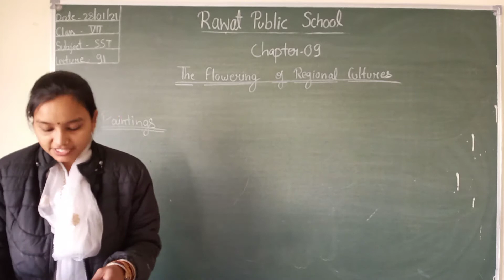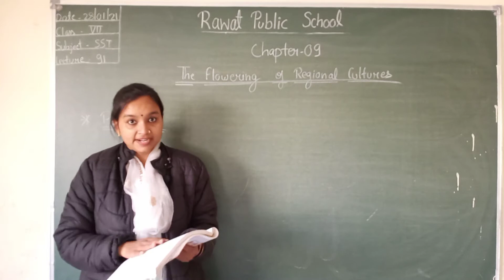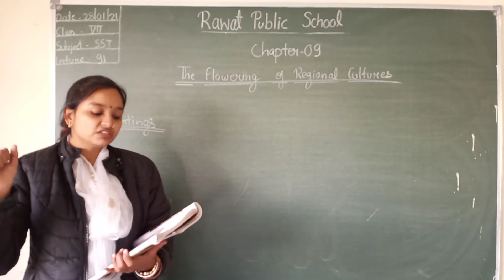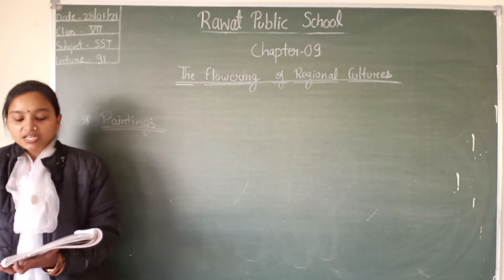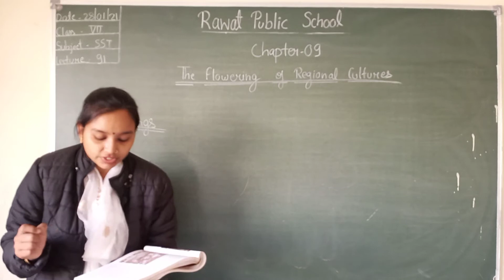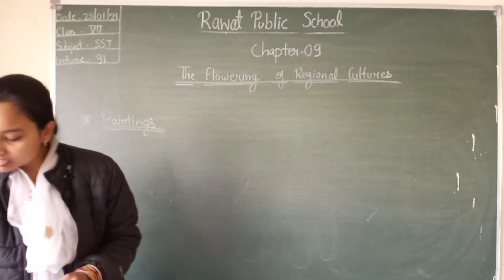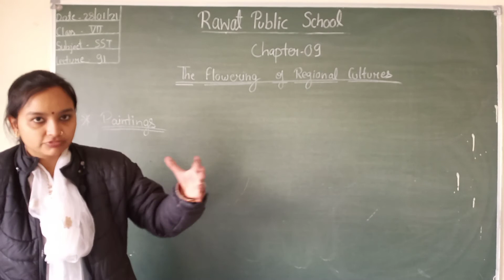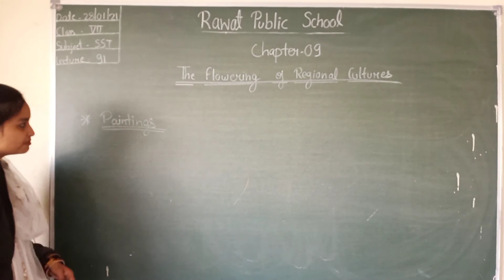Class-7th, Subject-Sst, lecture-91